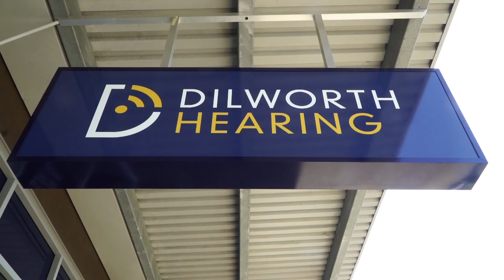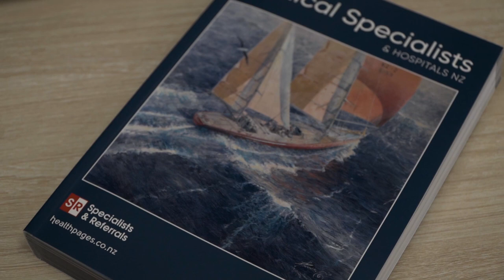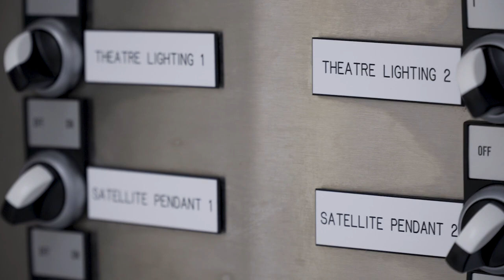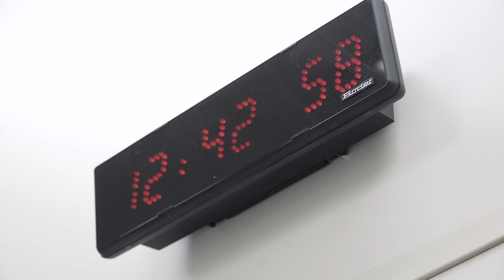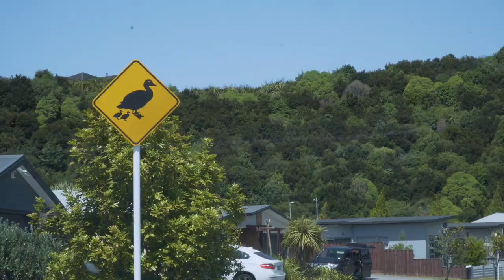A Day in the Life: ENT Surgeon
Want to see what kind of medical schools you can get into today?

Check out what a day in the life of an Ear Nose Throat (ENT) Surgeon is like!

As the world-wide coronavirus situation unfolds, Crimson would like to provide information about how you can account for its impact on your educational plans and future.